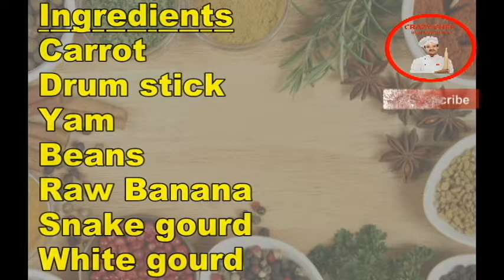സദ്യ സ്പെഷ്യൽ അവിയല്‍ മാങ്ങ ചേര്‍ത്തത് | Sadya Special Aviyal with mango